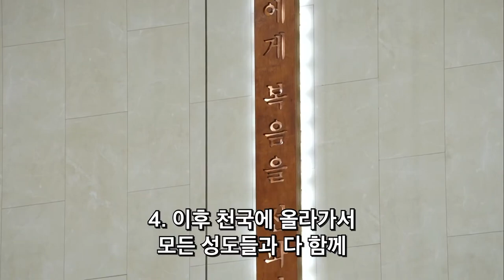2024. 10. 13 레위지파 경배와 찬양 | 내 진정 사모하는+내가 늘 의지하는 예수 | 인도 : 서지원 목사